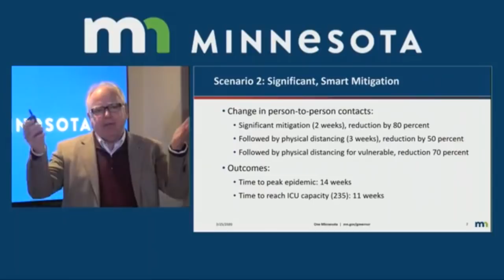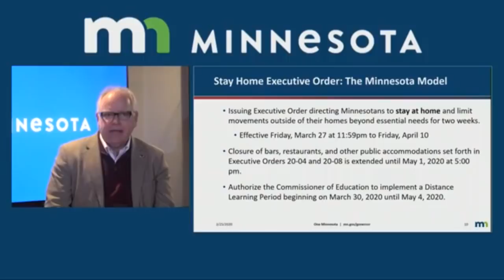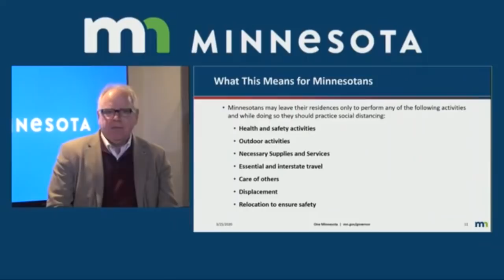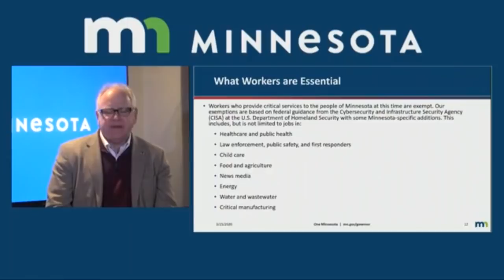"Stay at home" order from Gov. Tim Walz summarized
The "stay home" order extends from March 27 to April 10, telling Minnesotans not to leave their homes except for essential needs.